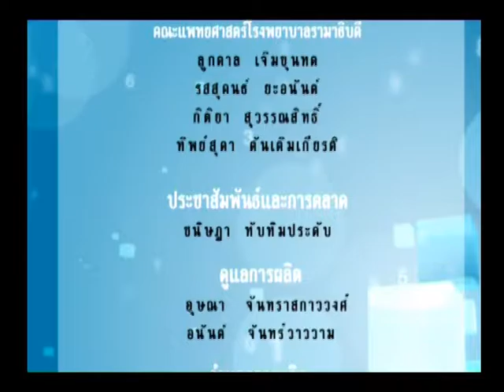รายการพบหมอรามา ถอดเสื้อกาวน์ ความดันโลหิตสูง 17 ก.ย. 57 (5/5)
รายการพบหมอรามาคลิปนี้เพบกับ อ.นพ. ดร.ศักดา อาจอง วัลลิภากร กลุ่มงานระบาดวิทยาคลีนิคและชีวสถิติ คณะแพทยศาสตร์โรงพยาบาลรามาธิบดี  ช่วงแรกพบกับ Rama update ใบตองรักษาแผลไฟไห้มน้ำร้อนลวก Dr.tech  ชุดทดสอบสารปรอทในเครื่องสำอางค์ ปิดท้ายด้วยช่วงถอดเสื้อกาวน์ตอบคำถามปัญหาสุขภาพทุกโรคให้แก่ผู้ชมทางบ้าน พบกับ อ.นพ.ปริญญ์  วาธีสาธภกิจ ภาควิชาอายุรศาสตร์ คณะแพทยศาสตร์โรงพยาบาลรามาธิบดี